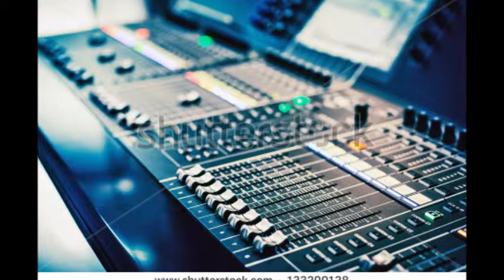In the Studio with The BoomBangers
While recording in a studio with The BoomBangers (SamIAm and 4K), they played Lo two beats.

Starring:
Lo as Himself
The BoomBangers as Themselves